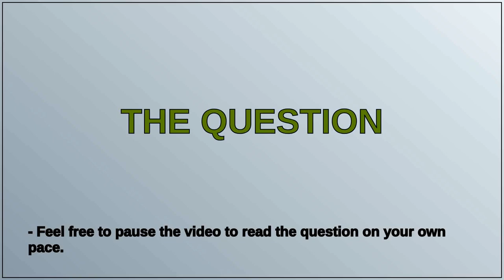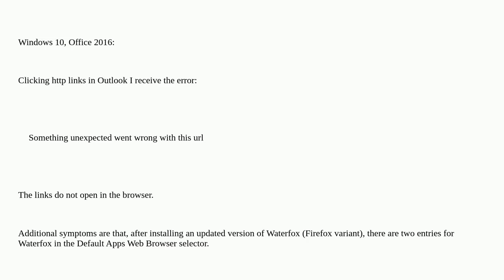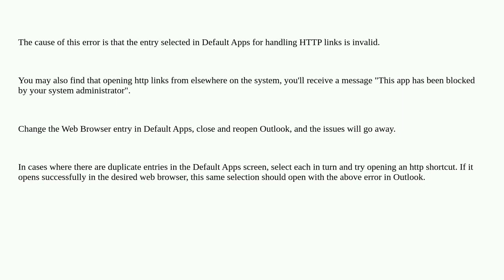Error "Something unexpected went wrong with this url" in Outlook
microsoft-outlook http firefox windows-10